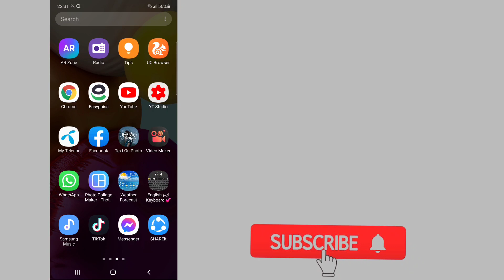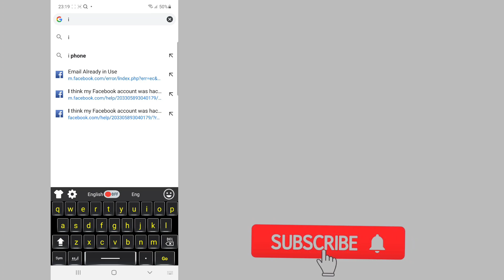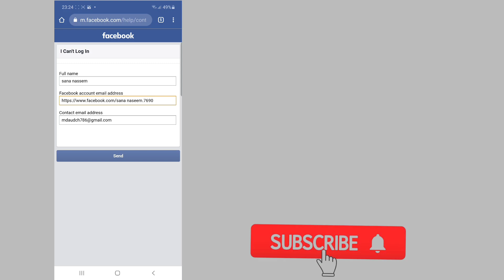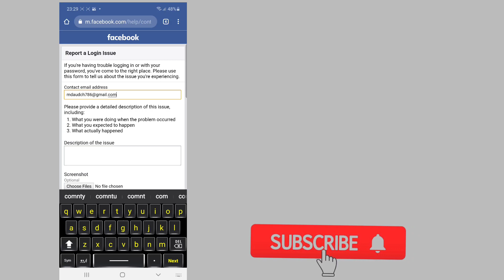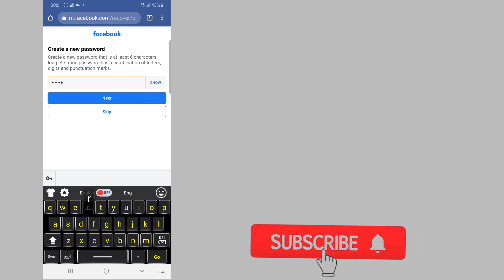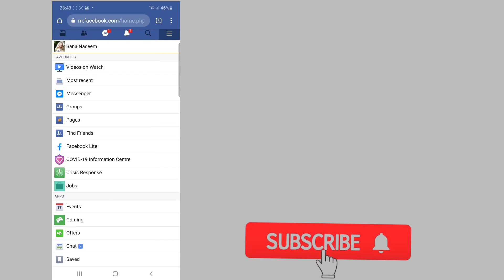How to Recover Facebook Account WITHOUT Email or Phone Number /2021 /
RecoverFB

Hello mga katropa! Sa video na ito ituturo ko sa inyo kung paano nyo marerecover ang inyong facebook account kahit wala na kayong access sa inyong email at phone number. Panuorin po ninyo yung full video para sa buong detalye

facebook. recovery,
recover facebook no email access problem solved i cannot access my email account facebook,